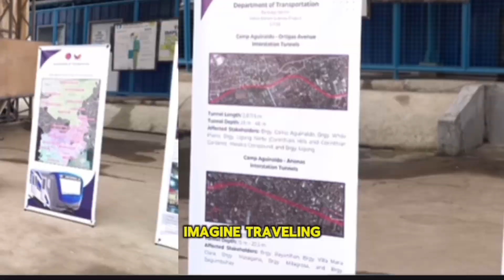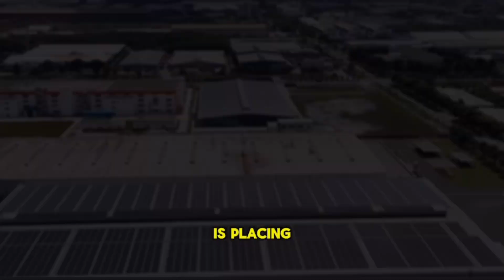4 Mega Projects Changing The Philippines Forever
The Philippines is undergoing an unprecedented transformation — and the world’s eyes are fixed on this dynamic Southeast Asian nation. In this episode of News Daily, host John Seka takes you on an in-depth journey through four game-changing projects that are reshaping the country’s future: the revolutionary Metro Manila Subway, the visionary New Clark Smart City, advanced Coastal Defense Systems designed to protect millions from climate threats, and the ambitious Teras Solar Project, soon to be the largest solar power plant in the world.

These mega infrastructure initiatives are not just engineering marvels; they symbolize the Philippines’ bold leap toward modernization, sustainability, and regional leadership. The Metro Manila Subway promises to end decades of crippling traffic congestion, improving daily commutes for millions. New Clark Smart City aims to create a high-tech urban hub with cutting-edge sustainability and smart living solutions. Meanwhile, the Coastal Defense Systems stand guard against rising sea levels and typhoons, vital in a country highly vulnerable to climate change. Finally, the Teras Solar Project positions the Philippines at the forefront of renewable energy innovation, signaling a strong commitment to a greener, cleaner future.

Join us as we explore the funding, technology, and visionary planning behind these landmark projects — and discover why the Philippines is emerging as a powerhouse in Asia’s economic and technological landscape. Whether you’re passionate about urban development, green energy, or infrastructure innovation, this episode offers a comprehensive look at the forces shaping tomorrow’s Philippines today.